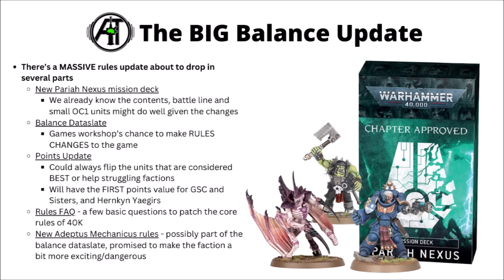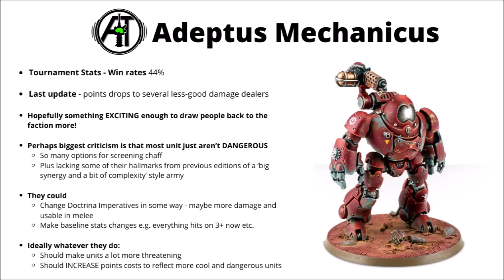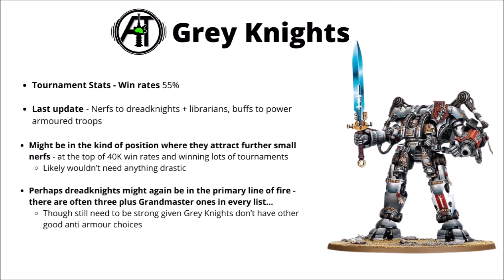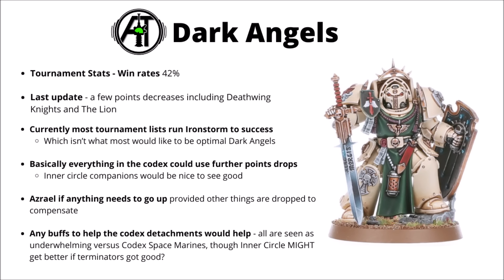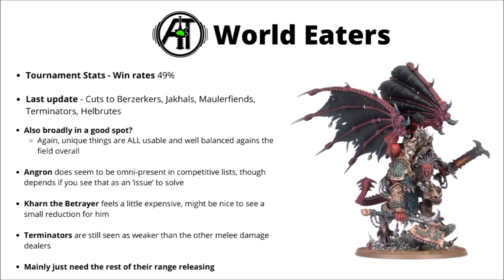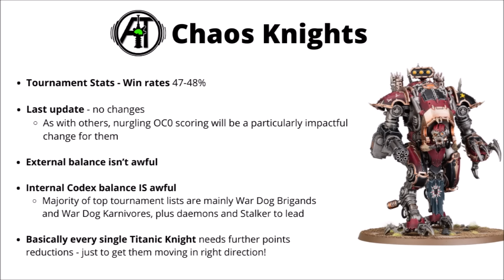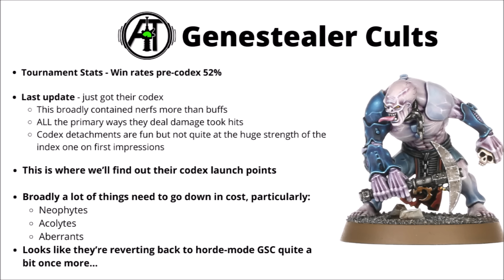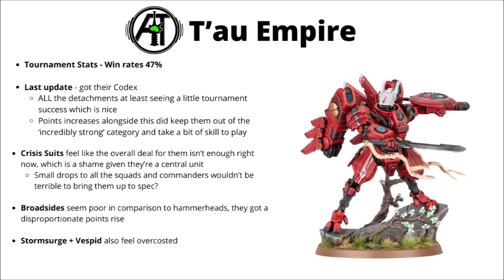Balance Dataslate this Week - What Does Every 40K Army NEED?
Let's talk through the many factions of Warhammer 40K and what kind of help or changes they might get in the upcoming Balance Update...

0:00 Intro
0:51 Balance Changes
3:33 Space Marines
5:35 Astra Militarum
7:07 Adeptus Mechanicus
8:21 Adepta Sororitas
9:52 Adeptus Custodes
11:15 Grey Knights
12:37 Imperial Knights
14:10 Space Wolves
15:55 Blood Angels
16:45 Dark Angels
18:26 Deathwatch
19:25 Black Templars
19:58 Chaos Space Marines
21:31 Death Guard
22:36 World Eaters
23:49 Thousand Sons
25:38 Chaos Daemons
26:51 Chaos Knights
28:27 Aeldari
29:46 Drukhari
30:31 Tyranids
32:05 Genestealer Cults
33:15 Leagues of Votann
34:36 Orks
36:34 Necrons
37:40 T'au Empire
38:56 Outro